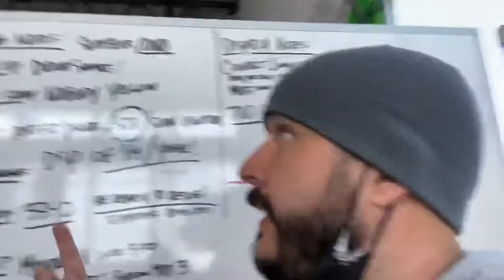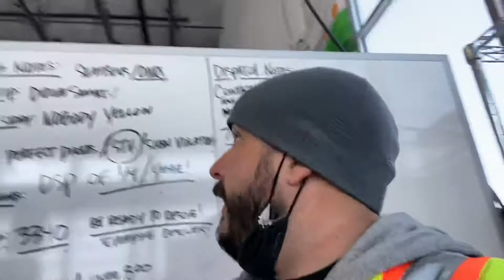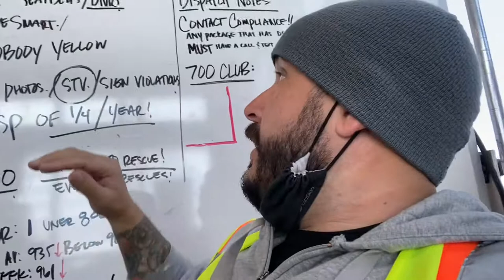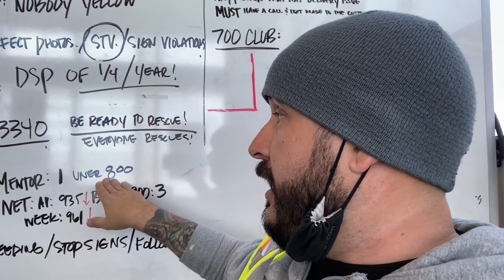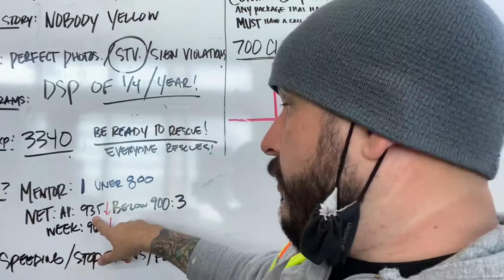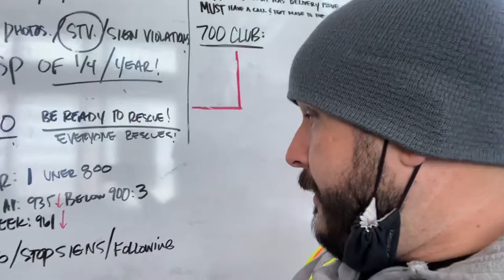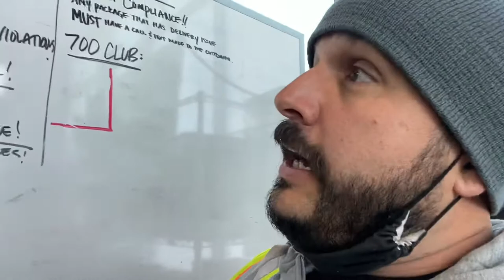Bison Peak TV